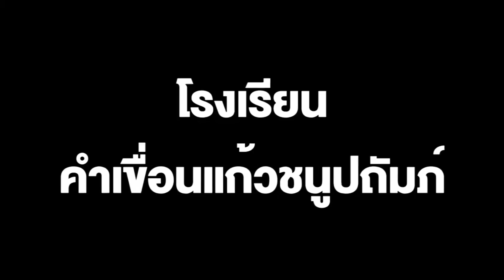คำตอบแต่ละคน ครูฟังแล้วชื่นใจ! คุณครูถามนักเรียน มาเรียนเพื่ออะไร?